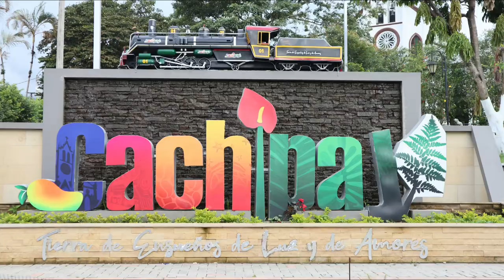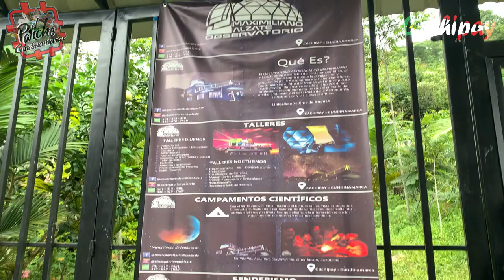CACHIPAY Cundinamarca Capítulo 3.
Capítulo 3. "Cachipay, el pueblo que llegó en tren" Serie web documental del municipio de Cachipay Cundinamarca.